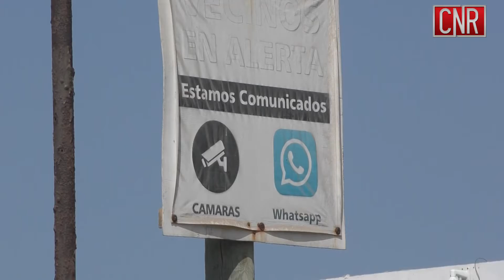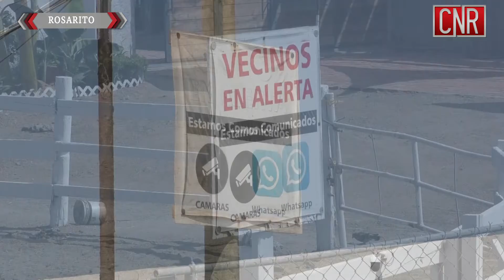CNR Rosarito Indigentes se apoderan de contenedor de basura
La colonia basso se ubica a espaldas de la negociación conocida como smart & final, esa zona es muy reconocida ya que un pequeño callejón da acceso a la playa, es justo en esa vialidad donde se encuentra un contenedor de basura que tiene una capacidad aproximada de 9 toneladas de desperdicio el cual lamentablemente esta siendo invadido por personas que no tienen hogar, a todas horas del día podemos ver como decenas de personas en situación de calle obtienen lo más que pueden para venderlo en los centro de reciclaje, esta situación se torna no muy amable y que los vecinos de esta demarcación en ocasiones son agredidos por indigentes e inclusive han llegado a ser despojados de sus pertenencias, en muchas ocasiones han pedido ayuda a las autoridades pero poco o nada han hecho, sin embargo este problema cada día aumenta un poco más.